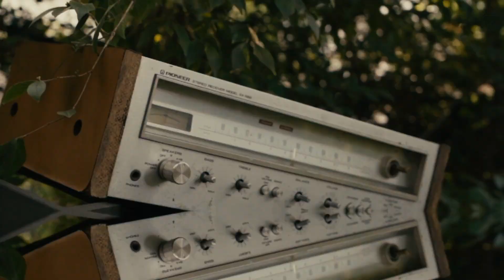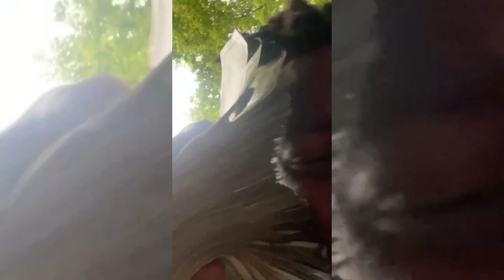NFL Skeem - Out My Hands (Official Video)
Watch NFL Skeem - Out My Hands (Official Video)